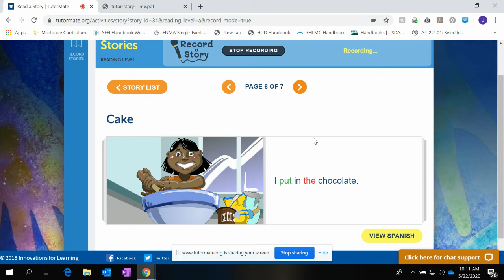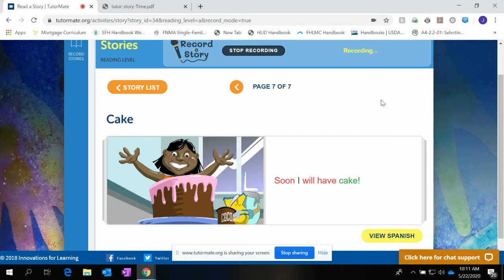Cake | Metropolis | IFL Staff | MelissaTeacher | Brooklyn | Quicken Loans - Detroit | Jessica